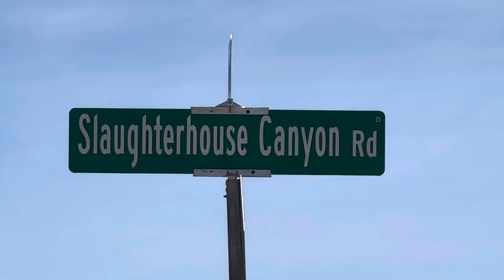Slaughterhouse canyon , Kingman AZ Luna comes out to talk to me.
Lots of activity ￼Share like and follow when Luana came out to talk must watch till the end gets  really  good 👍 at the slaughterhouse canyon , in Kingman AZ .